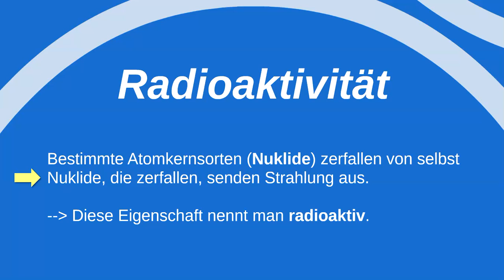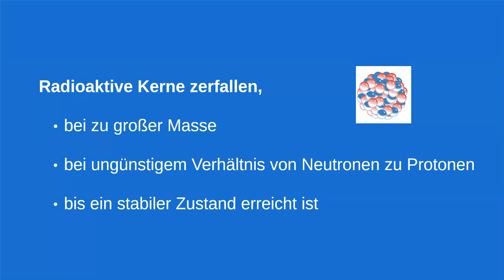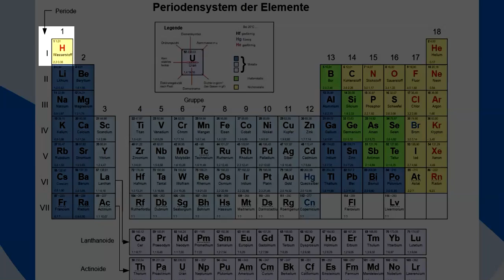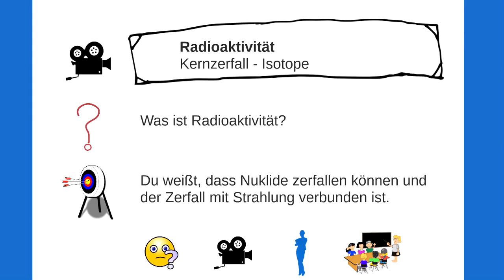Radioaktivität und Isotope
Dieses Lernvideo wurde von Arne Sorgenfrei erstellt.
In diesem Lernvideo erfährst du, was Radioaktivität und Isotope sind.